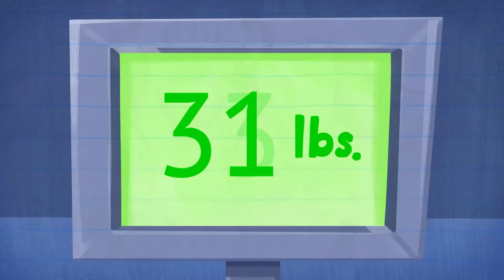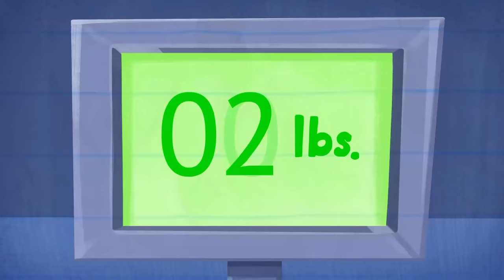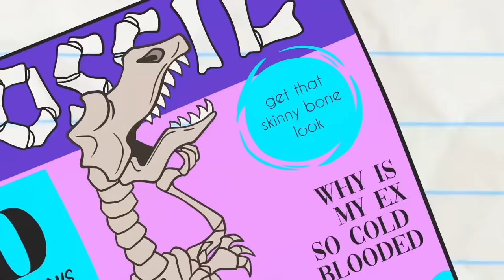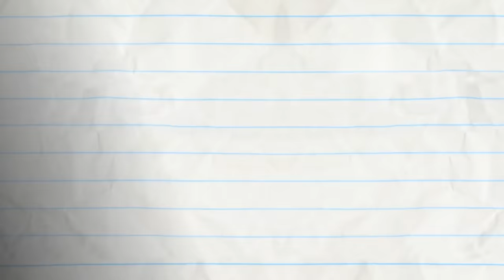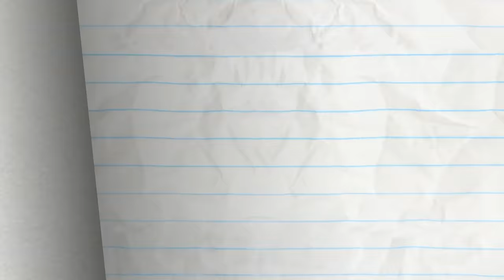You Big Luggage And More Pencilmation! | Animation | Cartoons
2:35 - CATCALL ME IF YOU CAN

4:16 - LAW AND DISORDER

7:40 - THE HOLY RAIL
Pencilmate is the trains conductor! Will he be able to make the right choice! Who will survive?

10:24 - HELLEVATOR

11:55 - CRUISIN FOR A BRUISIN

14:50 - SIGHT FOR DINOSAUR EYES

16:57 - RUNNER UP

18:24 - ALL HELIUM BREAKS LOOSE

21:00 - SNOW AND TELL

24:02 - MUSCLE MADNESS

27:20 - UNFARTED TERRITORY

You Big Luggage And More Pencilmation!

CREDITS FOR YOU BIG LUGGAGE

Additional Writers - Joe West, Jared Woods & Sonia Likhari
Lead Animation & Inbetween Animation - Mary Louise Ronit H. Torres
Voice Characterization - Kesh Mesha & Leif Grant
Palette - Dima Maximilian Catalin Costel
Layouts - Aya Pontanos
Backgrounds - Corinne Caro
Director - Richard C. Tan
Animation Revisions - Ariane Lapointe
Coloring - Nadya Butylina
Animatic - Zaka Z